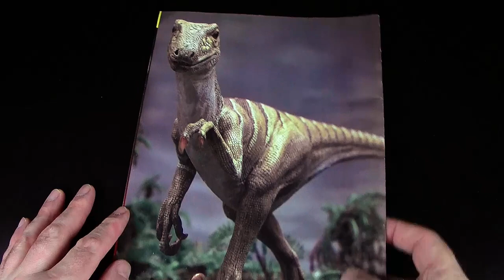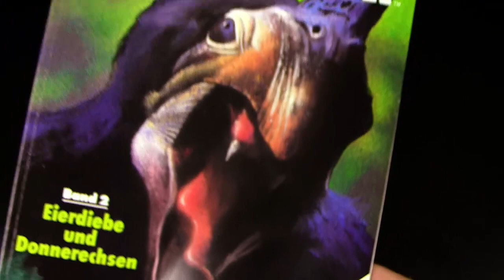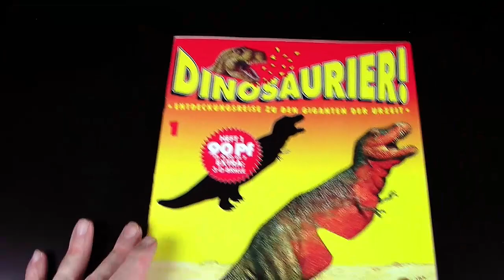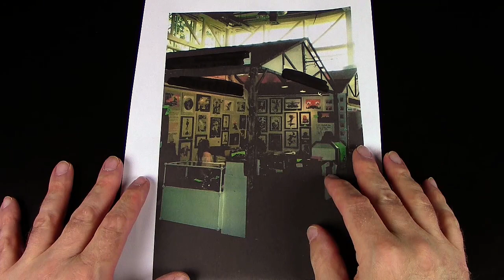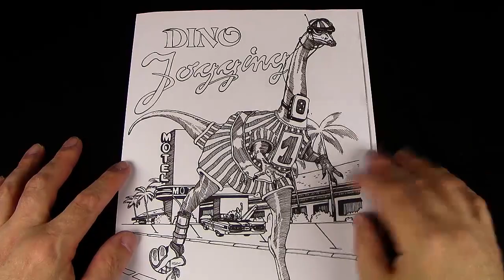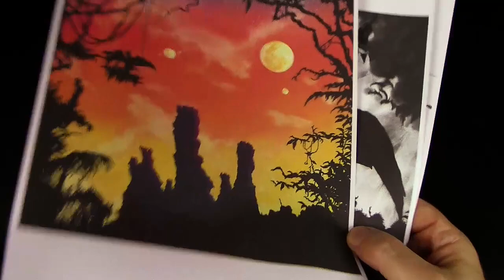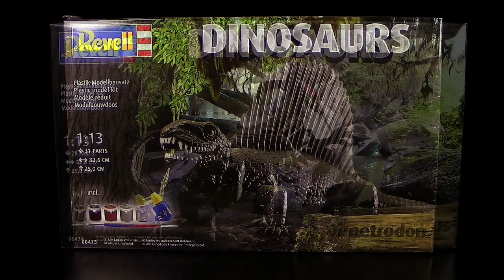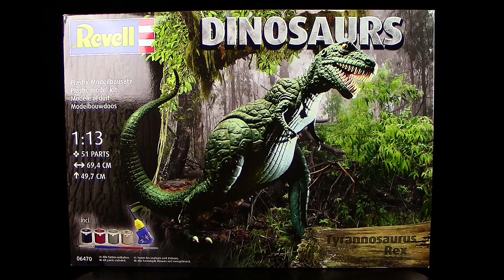Erinnerungen an 1993 & Jurassic World - Antwort Video zu Kathrins Dinoversum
div. Bilder und/oder Video-Clips:
pixabay